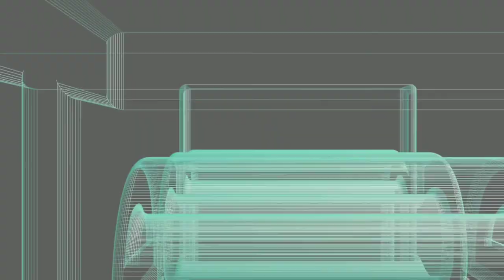I Am Tired Folks... So Very Tired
Today I discuss myself being very tired.I try to keep up the brave face but tonight I just said it like it is. Please watch the whole thing folks! This video was shot on the Xiaomi MiA2 and edited on the Mi A2. If you are a creator look at the description below and check out tubeBuddy if you have not tried it yet!